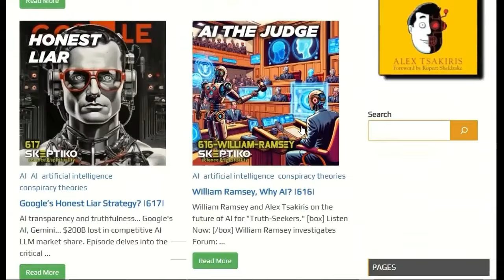AI Ain't Gonna Have No NDEs - And That's a Big Deal |624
Highlights from this episode of Skeptiko:

AI, no matter how advanced, is fundamentally limited because it lacks the capacity for genuine spiritual experiences like NDEs. AI operates within the confines of computation and programming, while NDEs point to a transcendent dimension of human consciousness.
The reality of NDEs challenges the prevailing materialistic worldview that reduces consciousness to mere brain activity. NDEs provide compelling evidence for the existence of a non-physical aspect of human beings, which AI, being purely physical, cannot replicate or fully comprehend.
The profound sense of love, peace, and interconnectedness reported in many NDEs highlights the spiritual nature of human existence, something that AI, despite its technological sophistication, cannot truly grasp or embody.
The understanding that consciousness can exist independent of the physical body, as demonstrated by NDEs, raises questions about the true nature of sentience and whether AI can ever achieve genuine self-awareness or subjective experience.
While AI may excel in certain cognitive tasks and even mimic human-like interactions, it lacks the depth of subjective experience and spiritual dimension that NDEs reveal as integral to human existence.
The prevalence of NDEs across cultures and the consistency of their core features suggest a universal spiritual reality that transcends the limitations of AI’s programming and computational processes.
Rather than viewing AI as a threat to human spirituality, NDEs offer a perspective that recognizes AI’s limitations while affirming the profound depth and potential of human consciousness, urging us to embrace our spiritual nature as a vital aspect of our humanity.
Pls consider sharing the post/episode.